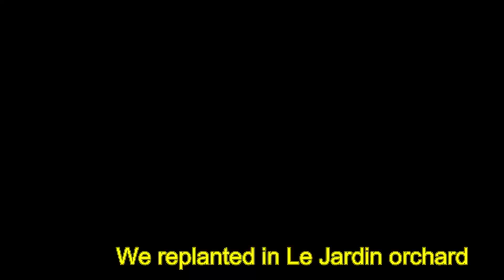Last Week in Buddha Garden December 9th - 14th 2019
Replanting, planting and all supported with a lot of nursery work. We had a new irrigation system installed in Le Jardin research garden and meanwhile, the roof grows and the building continues.